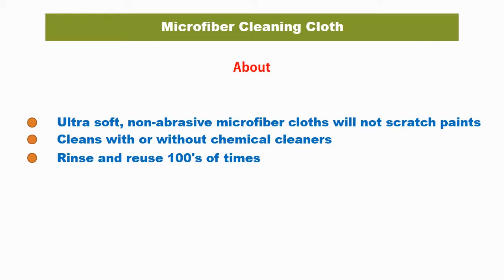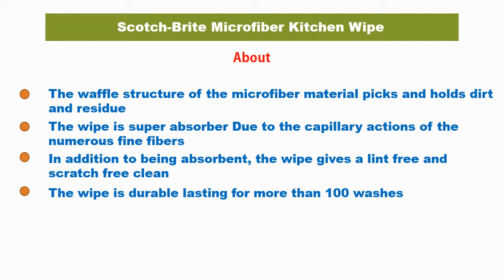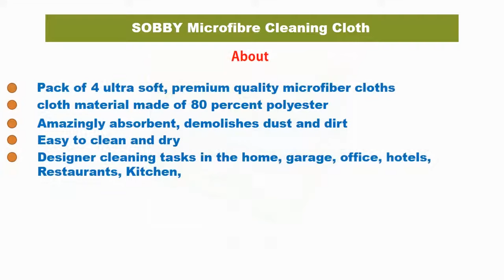Best Cleaning Cloth For Kitchen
Product Detail Link In The Below :

1) SOBBY Microfibre Cleaning Cloth

2) Aloud Creations Microfiber Cleaning Cloth

3) WypAll X70 Reusable Cleaning Cloth

4) Sheen SMCC_30X35PK10 Microfiber Cleaning Cloth

5) Scotch-Brite Microfiber Kitchen Wipe

6) Bathla Spic & Span Multi Purpose Micro Fiber Cleaning Cloth

7) Bathla Spic & Span Multi Purpose Micro Fiber Cleaning Cloth

8) Amazon Brand - Presto! Non-Woven Kitchen Towel Roll

9) Microfiber Cleaning Cloth

10) Origami So Soft Non-Woven Kitchen Towels

How To Clean Microfiber Cloth
25 Ways To Use Microfiber Cleaning Cloth
Tips For Washing Oily, Dirty Kitchen Towels
How To Clean Kitchen Towels Easily
Kitchen Towels Maintenance
Kitchen Cleaning Beginners Guide
Scotch - Brite Sponge Wipe
How To Wash Microfiber Towels